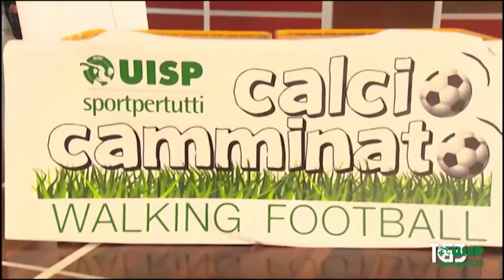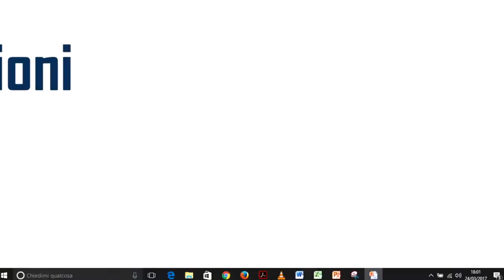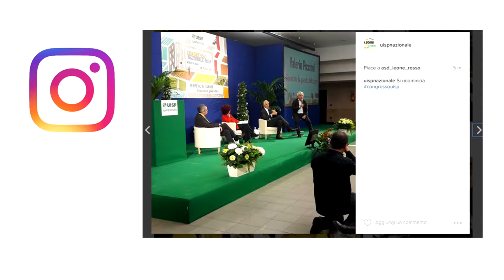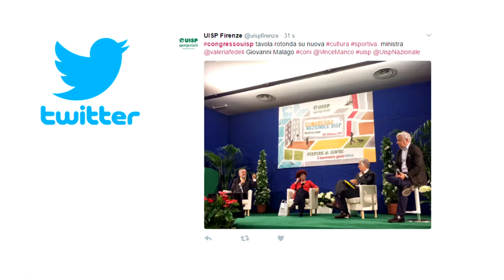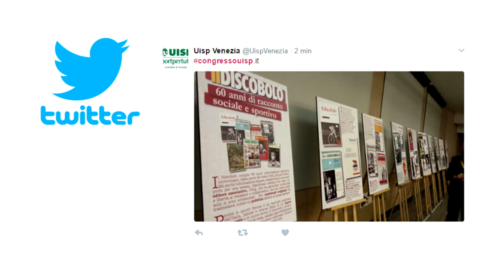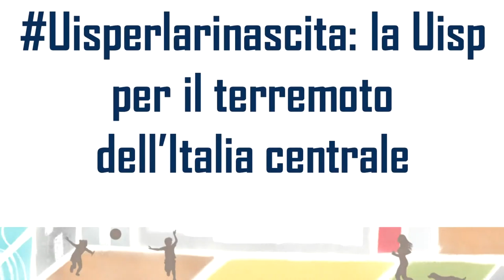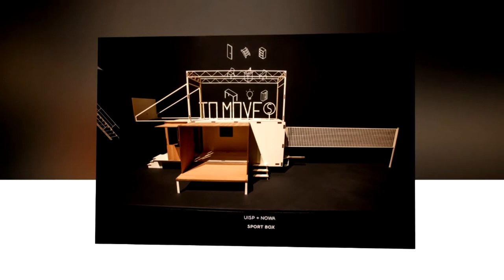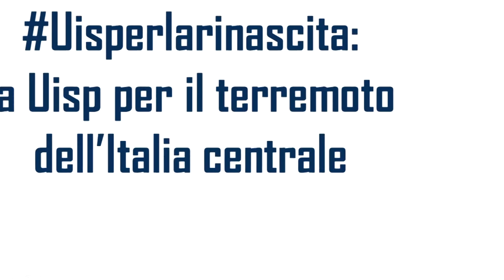Congresso nazionale Uisp - Tavola rotonda - Europa chiama Italia e l'Uisp per la rinascita